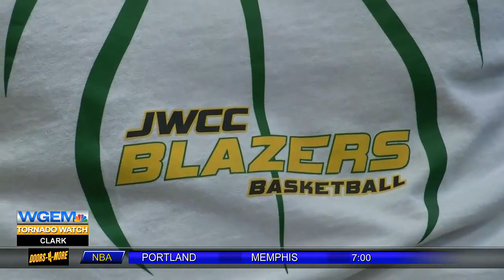Jake Wallingford Signs to John Wood Community College